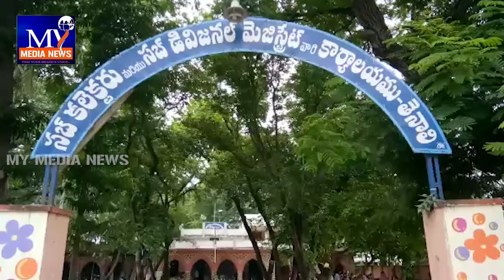ఏబీఎన్, టీవీ5 చానల్స్ ప్రసారాలు నిలిపివేతపై తెనాలిలో పాత్రికేయులు ఆందోళన